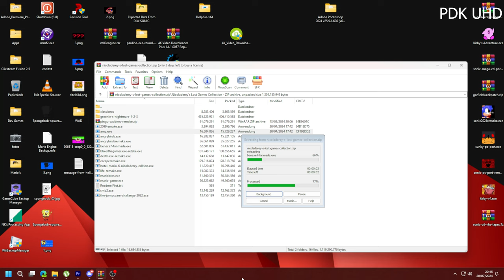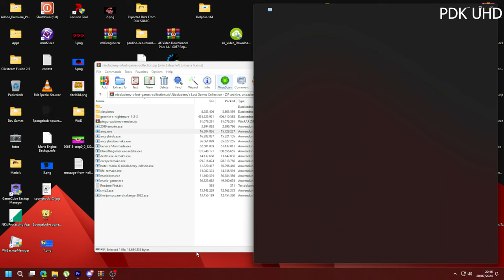Amy.exe in 4K60P